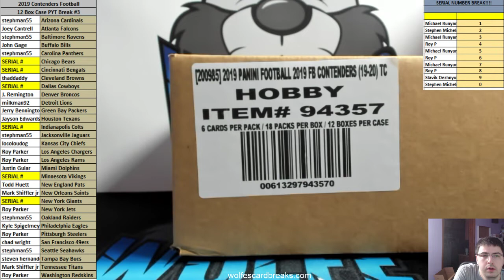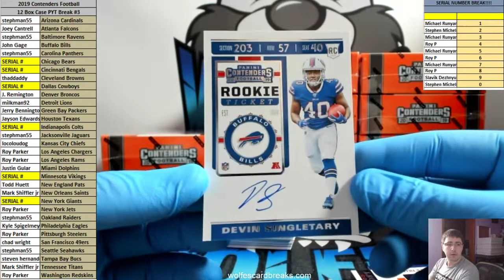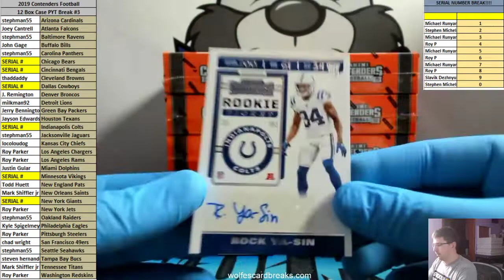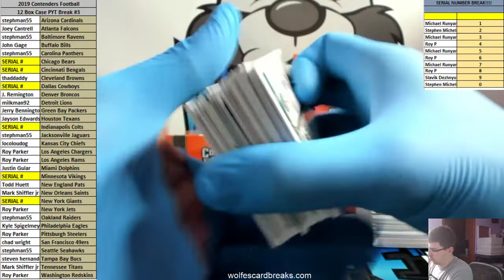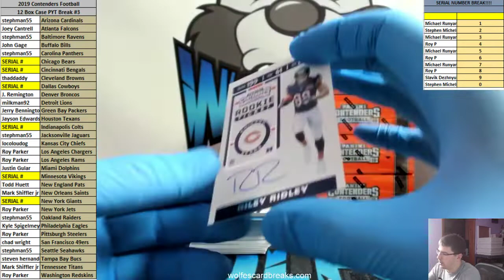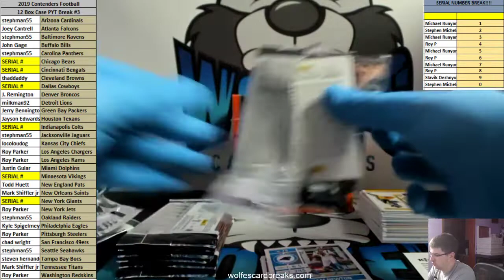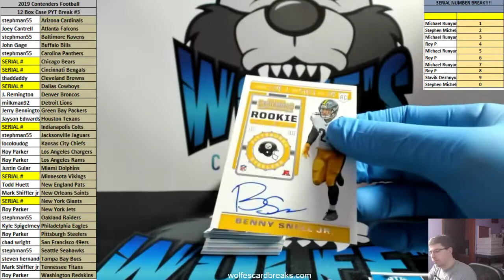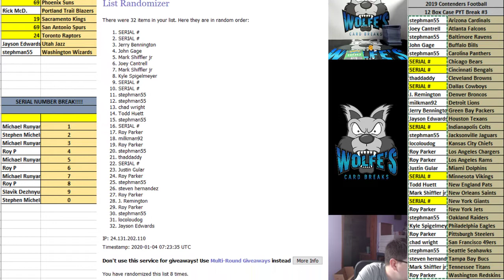2019 Contenders Football 12 Box Case PYT Break #3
2019 Contenders Football 12 Box Case PYT Break #3